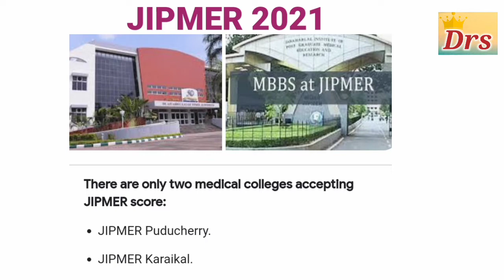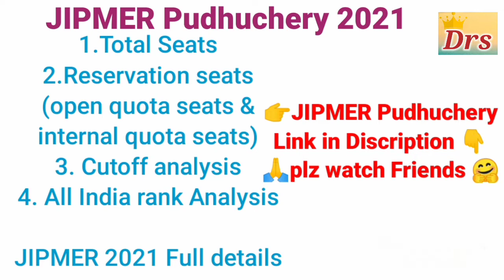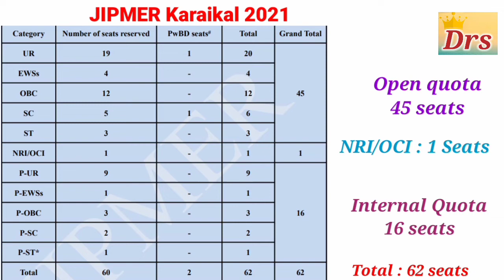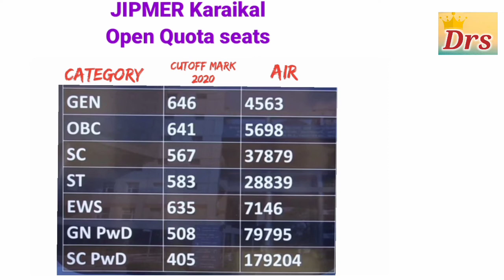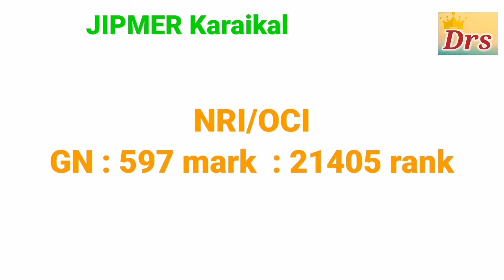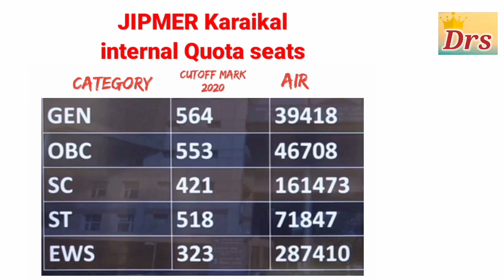JIPMER 2021| JIPMER Karaikal 2021 Full details | Cutoff analysis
JIPMER Pudhuchery 2021 Full details
expected cutoff 2021👇